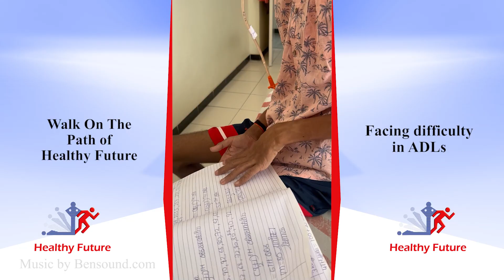Empowering Independence: A Journey of Hope and Healing at Healthy Future || 8128282878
Empowering independence and restoring hope after a head injury, Healthy Future is dedicated to guiding you through every step of recovery with evidence-based physiotherapy. Our expert team provides unwavering support and personalized care to pave the way for a bright and promising future.

Join us in this inspiring journey where dedication and willpower meet professional rehabilitation to rebuild lives and unleash new possibilities.

📍 Locations: Ahmedabad (Science City & Paldi) , Gandhinagar, & Vadodara